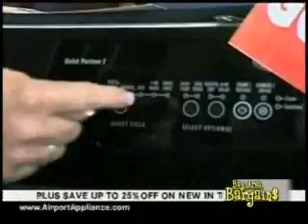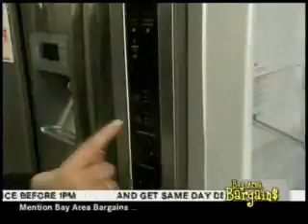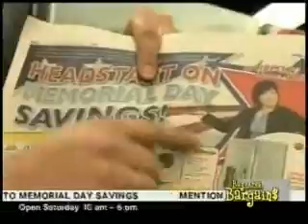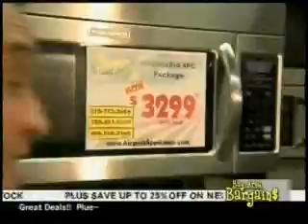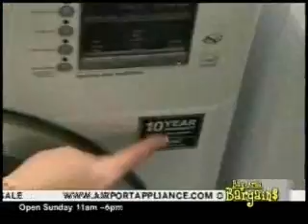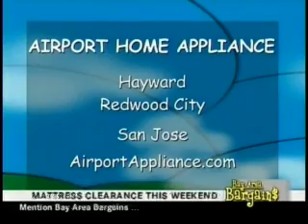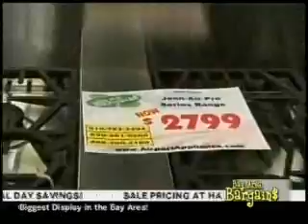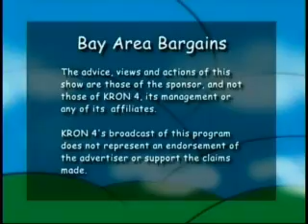Bay Area Bargains - Amazing Summer Savings Event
For great low prices on appliances, refrigerators, ranges, dishwashers and more visit Airport Home Appliance. We also had a special guest, Priti, the Bay Area Newsgroup Recipe Contest Winner show us her delicious asparagus recipe.